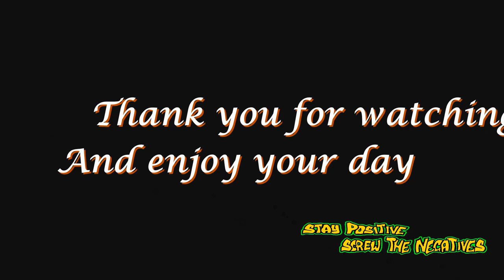Jon's Time Travel Sky 55 Beautiful Clouds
This is a Time Lapse video I captured of the Clouds

I started the videos at 12:02 and ended them at 14:27 on the 08/06/22.

I originally wanted to capture some 'storm' clouds as we were supposed to be having a bit of Thunder & Lightning but nothing happened, so I thought the sky was too beautiful regardless so I wanted to share what I captured.

So please sit back and relax to Sky 55 Beautiful Clouds 😀👍